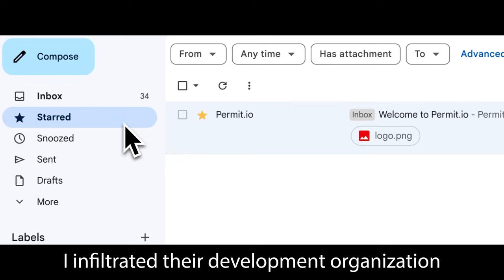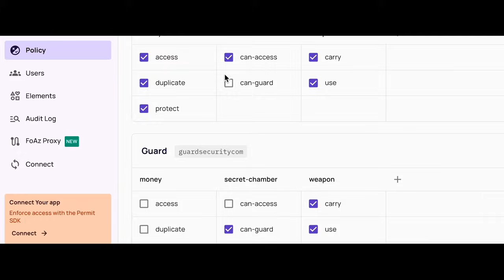Permit.io is Launching on Product Hunt - Upvote Today